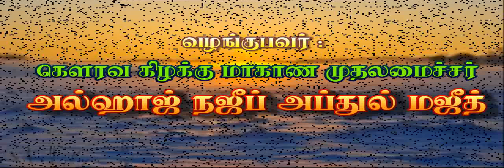Najeeb Abdul Majeed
high quality create